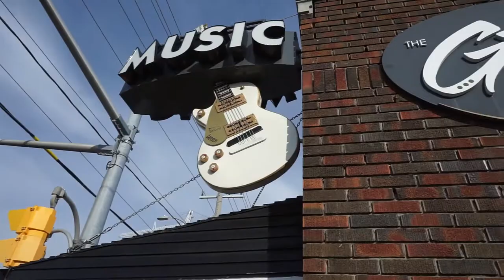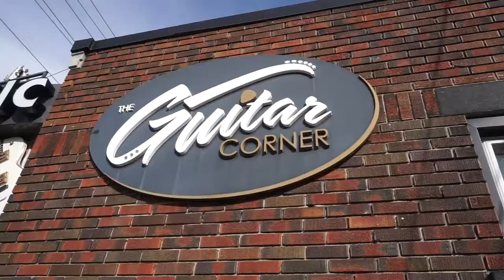The Guitar Corner Ep.1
Written & Produced By Kevin Westphal